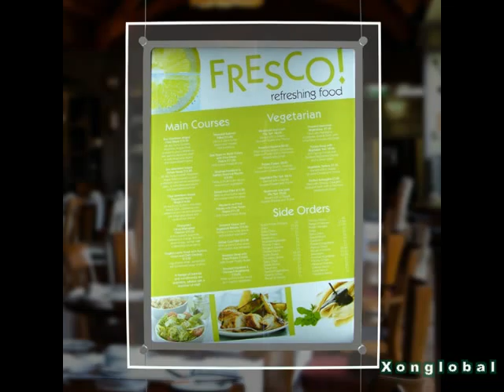Menu (Video 4)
Attractive, Changeable, Eyecatching!

'XMenu' - the most unique menu board in the world.

Make your menu illuminated & most attractive and keep changing it as you require.

Grab your customers attention, increase your sales and liven up your place using this unique product.

Display your menu in the best possible fashion using this Xmenu board.